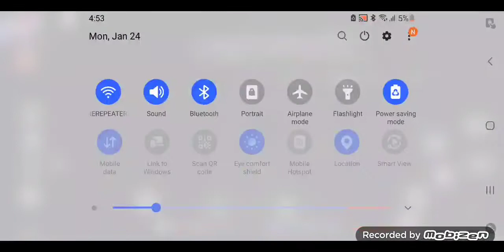Demonfall Gameplay and Hunting Demons